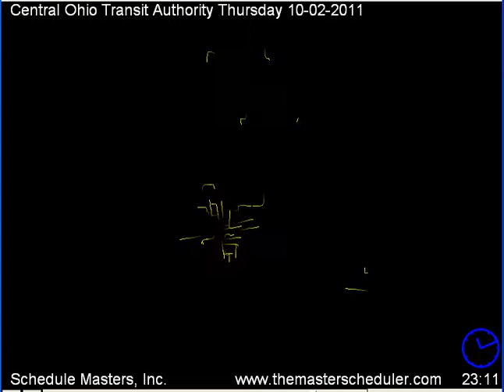Central Ohio Transit 10-02-2011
Central Ohio Transit animated with TmsTransitAnimator.
Based on Google Transit Feed Spec data.